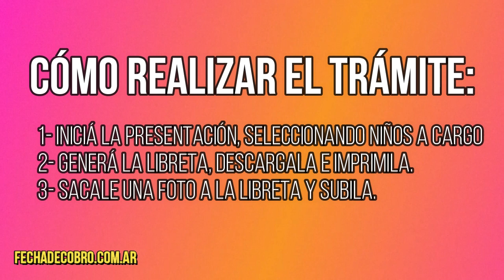Descargar Formulario 1.47 ANSES 2021 para Presentar Asignación Universal por Hijo ¿Cómo Cobrar 20%?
Los pasos para poder descargar y presentar el formulario 1.47 PS de la Asignación Universal por Hijo para poder cobrar el 20% retenido de la AUH.